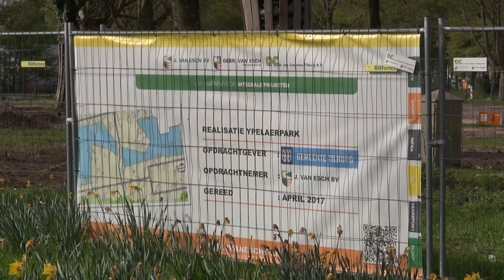Ypelaerpark na herinrichting klaar voor de zomer 2017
Eindelijk is het Ypelaerpark klaar, na een grondige herinrichting die begon in 2016.
Er is een nieuwe grote vijver, maar er is nog genoeg ruimte over voor verschillende activiteiten